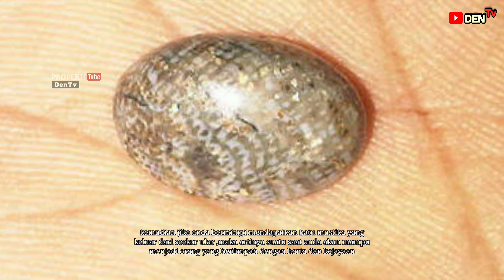ARTI MIMPI HEWAN SEBAGAI PERTANDA DATANGNYA REZEKI